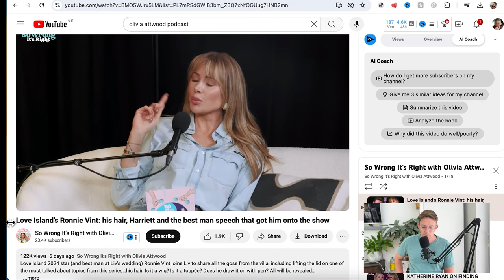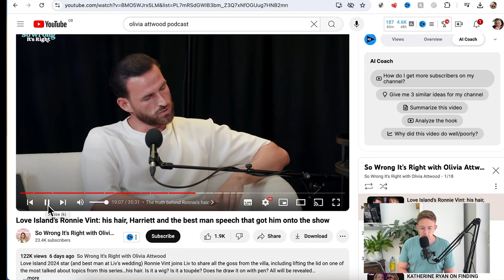Does This Celebrity NEED a Hair System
In this eye-opening video, we dive deep into the rumors and evidence surrounding whether this famous star needs a hair system. From red carpet appearances to candid shots, we analyze their hair journey, look at whether hair fibers are working for them, and uncover the truth regarding what they might look best with.

🔍 Topics Covered:

Hair Fibers and why this celeb wears them
Hair system pros and cons
Could he look better with a hair system
Expert opinions on hair loss and solutions
Before and after photos
💬 Join the conversation! Do you think this celebrity would benefit from wearing a hair system over hair fibers?

🔆 WHAT HAIR SYSTEM AM I WEARING? 🔆

Coeus Men’s Hair System | 0.08mm Full Thin Skin Base:
Hair Color: 7 Lightest brown

I offer one-on-one 30-minute Zoom calls for GBP £60 / USD $75, where I can offer you advice on your Hair System and answer any of your questions. Just take the following steps:
2) Send either USD $75 or GBP £60 (Paypal will auto convert to the relevant currency)

🎓 👨‍🎓 Are you looking to boost your career or learn new skills without disrupting your busy schedule? I've partnered with a trusted brand that I use myself to continue my Continuous Professional Development - this top Accredited Online Course Provider offers a wide range of courses with Diplomas and Certificates upon completion. I have completed AI courses, alongside Diplomas in Digital Marketing & SEO! These courses are designed by Industry Experts, ensuring you gain relevant and high-quality knowledge. 🌐
Invest in your future today—click now and start your journey towards success

£130- £140 for a full fitting and cut-in.
She also offers remote cut-ins - email her for more info!

Other Hair System stylists I recommend:
NW Hair Systems: Insta handle @nwhair.systems (North-West England)

For Hair System stylists near you, check out this directory to find one near you!

Isopropyl Alcohol 99.9%
100% Mulberry Silk pillow case (for sleeping)
Silky Durag (for sleeping)